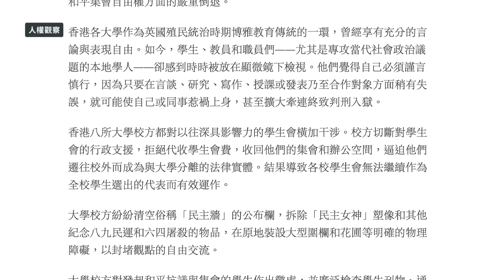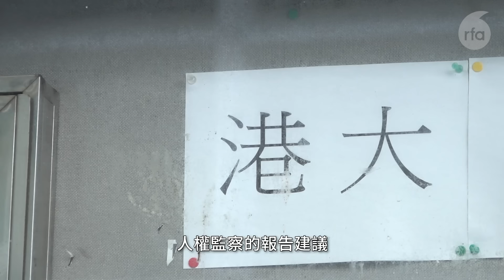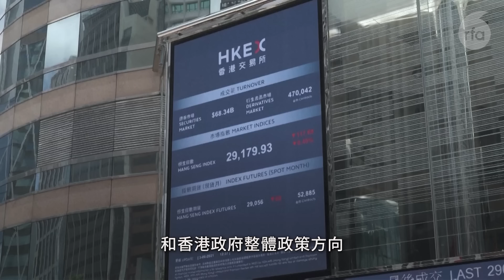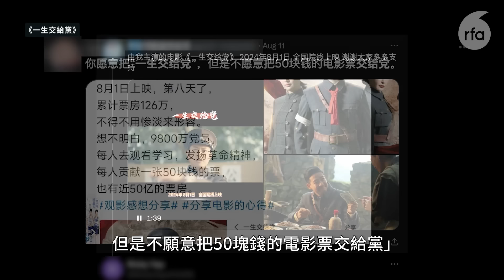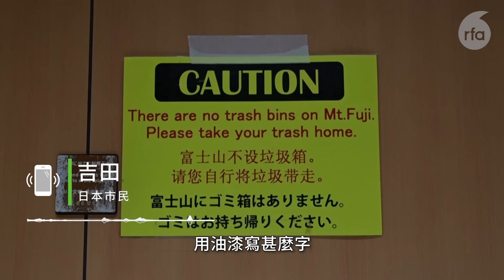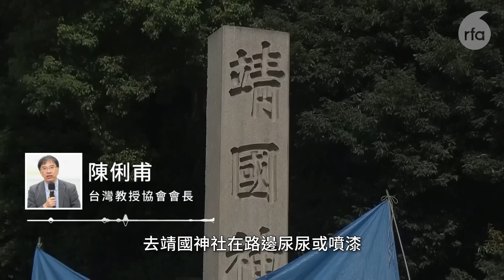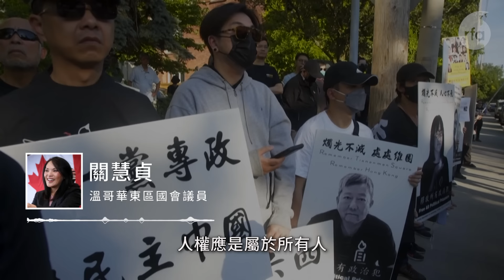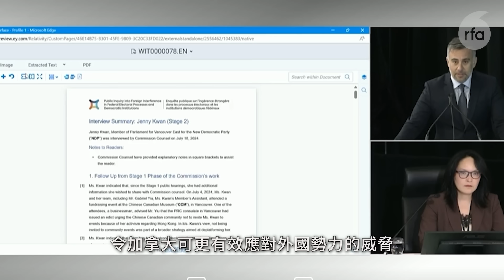無力愛黨？ 電影《一生交給黨》上映一個月票房不到3百萬｜粵語新聞報道（09-25-2024）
0:00 ▶️ 今日新聞提要

0:42  ▶️ 報告：香港院校學術自由嚴重倒退　師、生成為國安警監控對象

4:46  ▶️ 「紅底」前高官馬紹祥傳接管新世界　分析: 財困下更步向「央企化」

9:40  ▶️ 連1億黨員都不願掏錢支持？　中共愛國電影《一生交給黨》上映至今票房不到3百萬

13:00  ▶️ 中國駐日使館籲十一遊日「提高防範」　以己度人惹日本網民反感

16:33  ▶️ 香港招商局被美國會點名　與解放軍密切危害國家安全

19:30  ▶️ 加拿大國會召開第二期外國干預公開聆訊　關慧貞作證：華人社團有意減低其曝光度

23:16  ▶️ 新聞簡訊：

【香港法庭】男生涉「圍魏救趙」暴動罪成　不服定罪申上訴被拒

【香港法庭】涉2019年荃灣非法集結罪成　兩青年上訴被駁回

解放軍向太平洋發射洲際導彈　宣稱「準確落入預定海域」

華為Mate XT炒價雪崩式下跌　每小時一個價變「跳樓機」

***更多新聞可點擊鏈接閲讀***
彭麗媛北京會見美國學生訪問團　籲為中美關係注入「正能量」

Adrian Cheng
new world